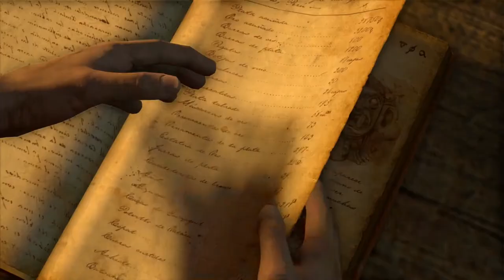(10) The Customs House - Crushing - Uncharted: Drake's Fortune (PS4)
Chapter 0/Crushing. Blind run.

Drake finds more clues about the treasure while Elena encourages him.

Developed by Naughty Dog/Bluepoint Games. Published by